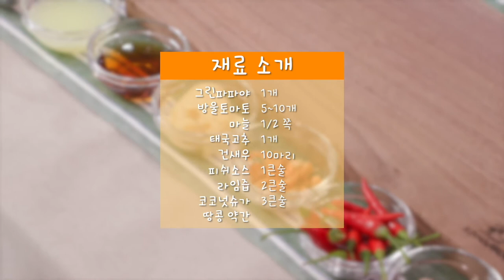맛있는 태국이야기2 - 함께 태국 음식을 즐겨요!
맛있는 태국이야기2 – 태국의 음식 문화를 이해하고 직접 쏨땀을 만들어 먹어보아요.

국립민속박물관 어린이박물관 누리집  자료마당→활동지/발간자료→활동지에서
"랜선으로 떠나는 태국 맛 여행" 활동지를 다운받아  "맛있는 태국이야기" 영상을 보며, 풀어보세요!